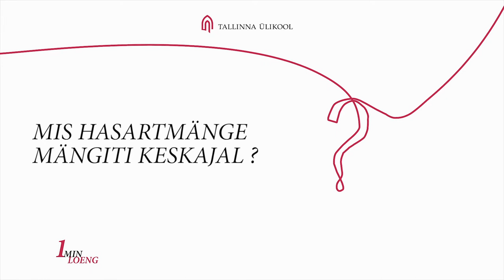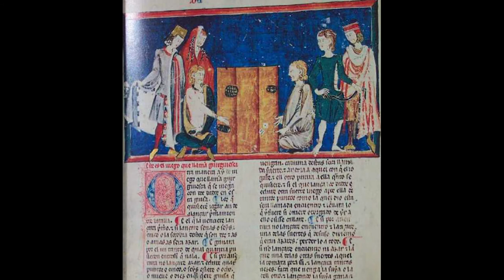1 Minuti Loeng: millega lahutasid keskajal elanud inimesed meelt? (Heidi Luik)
Arheoloogilistel kaevamistel leitakse muu hulgas esemeid, mis on seotud mängu ja meelelahutusega. Sellisteks leidudeks on näiteks luust ja sarvest täringud, mis annavad tunnistust hasartmängude mängimisest keskaegses linnas, selgitab Tallinna Ülikooli arheoloogia teaduskogu koguhoidja Heidi Luik.